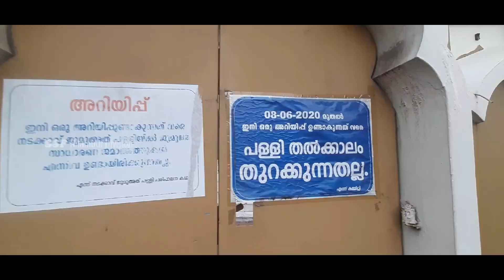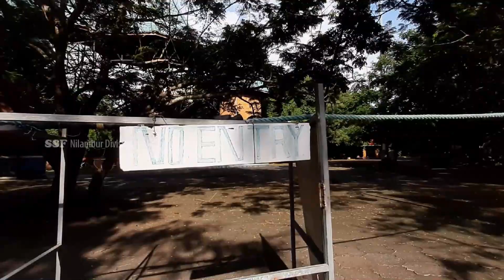സംസ്ഥാന സാഹിത്യോത്സവിൽ ഒന്നാം സ്ഥാനം നേടിയ ഡോക്യുമെന്ററി (DOCUMENTARY)